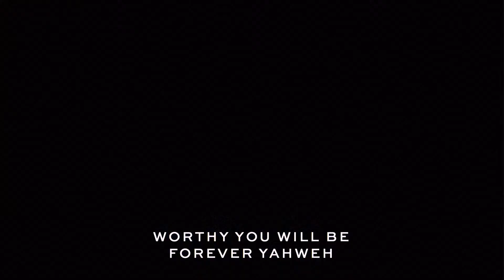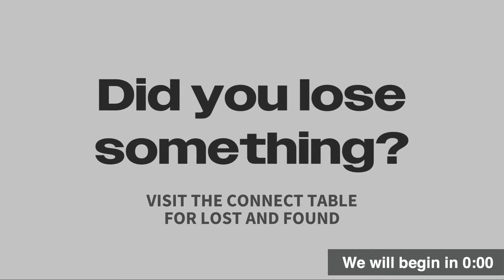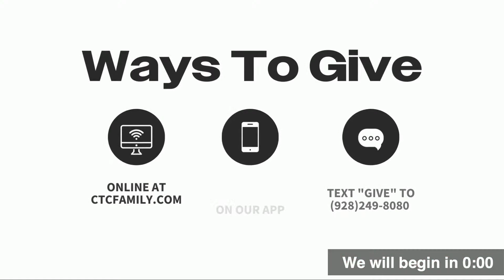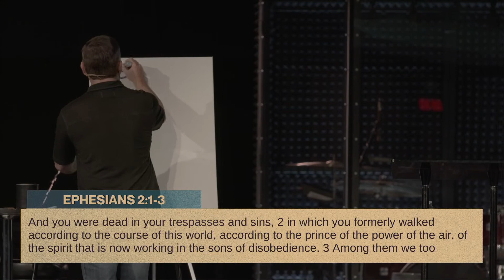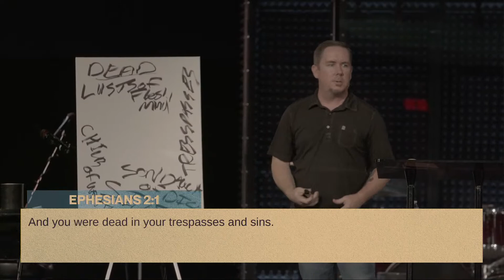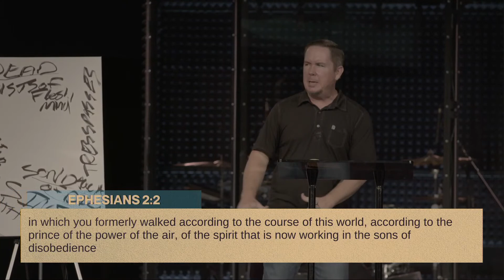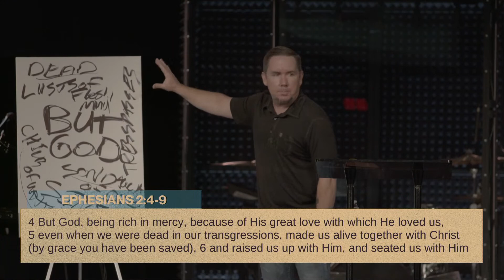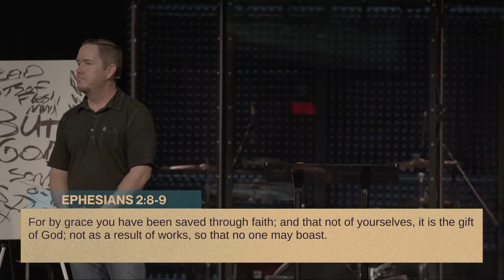But God | Augie Clarkson | Full Service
Thank you for joining us! This morning we will have worship with Pastor Phillip Iloff, Leah Jimenez, and Bili Escobar, as well as a sermon by Augie Clarkson. We pray God encourages and encounters you wherever you're at.

To support this ministry and help us continue to reach people all around the world

If you’ve just made a decision for Christ, please respond

To see people far from God find life in Christ. This is the vision of Church for the City, led by Pastor Tyrone P Jones and based in Yuma, AZ with multiple church plants throughout the world.

Stand Alone | Augie Clarkson | Full Service